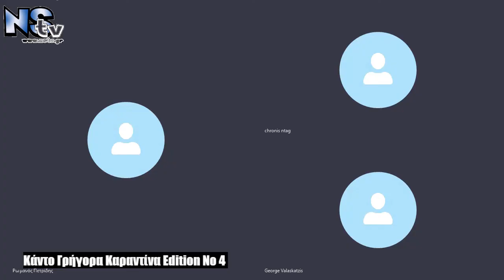Quarantine Κάντο Γρήγορα4